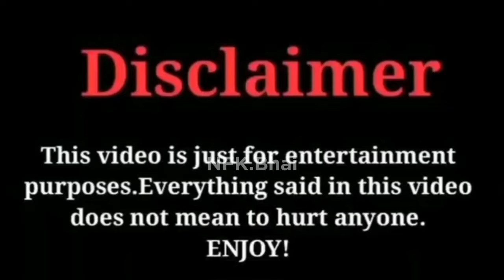Peer Sahab Itwar or Mangal Ko Kyon Nahi Marte 😂 Aminul Qadri And Kokab Noorani New Kahani Exposed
Muthi Band Kar Ke Miswak Karna Maulana Ilyas Qadri

Mufti Samar abbas

mufti taki usmani

sheikh tauseef ul rashdi

mufti akmal

mufti wahid qureshi

Shia zakir

Aminul qadri

Kokab noorani